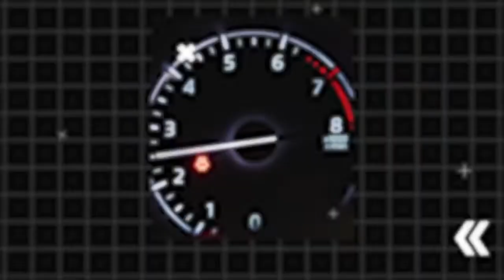WHISTLE TIME - 1st April, 2024